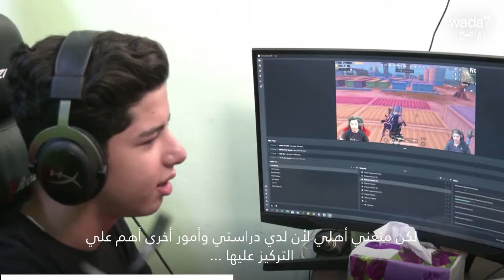هذا الفتى الأردني يجتذب الملايين على فيسبوك !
هذا الفتى الأردني أصبح أحد أهم محترفي ألعاب الفيديو ! لديه أكثر من 5 ملايين متابع على فيسبوك 📱 عدد الساعات التي يمضيها باللعب سيصدمكم ! 🤯